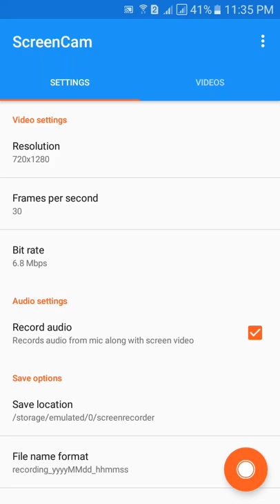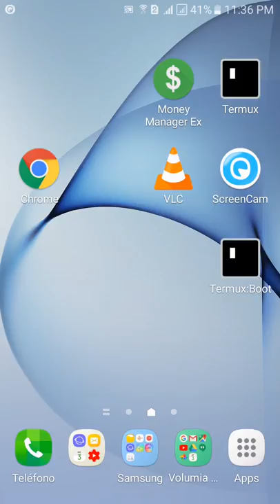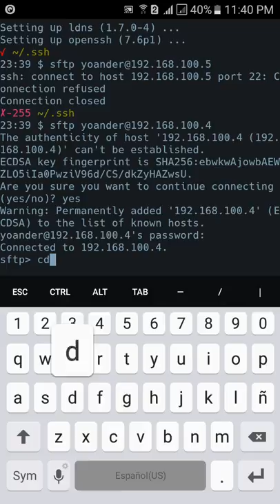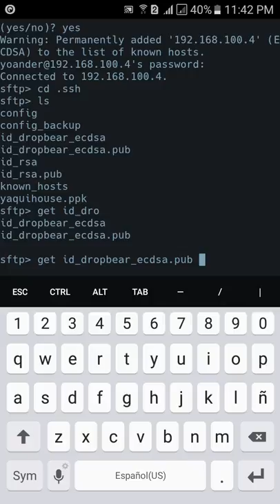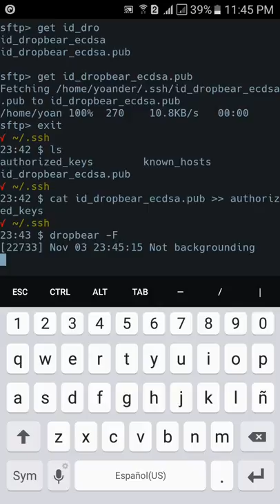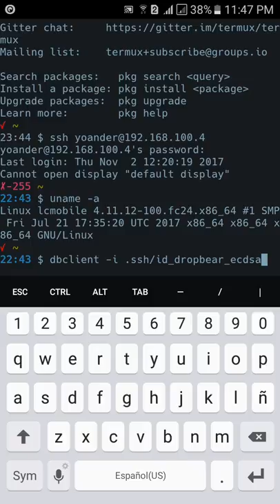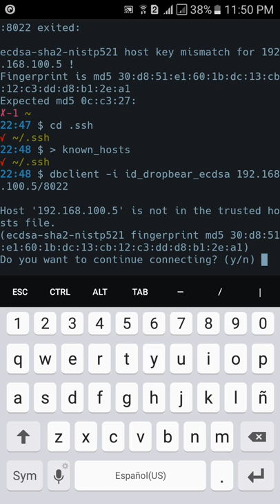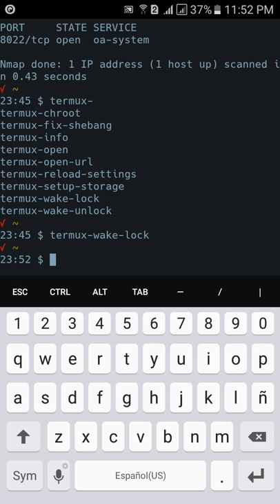Cómo instalar un servidor SSH en Android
Este video explica como instalar Dropbear en Android. Dropbear es un servidor y cliente SSH ligero y eficiente recomendado para sistemas que requieran pocos recursos como sistemas embebidos y dispositivos móviles.

Para iniciar el servidor SSH cuando inicie Android debe instalar Termux:Boot